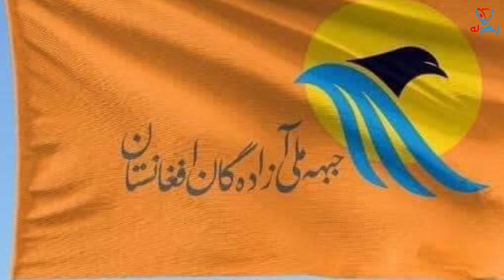خبرهای تازه افغانستان#درگیری تازه در ولایت لوگر